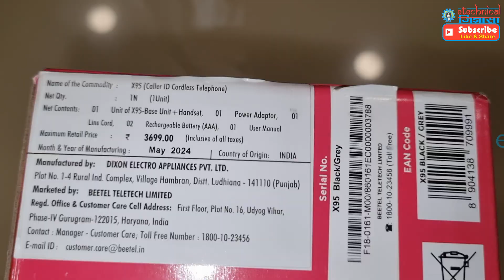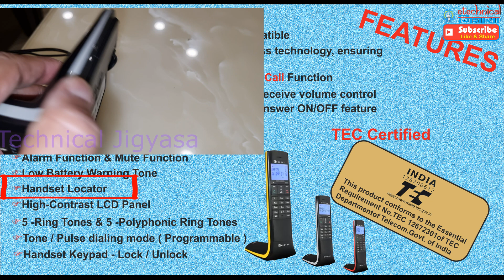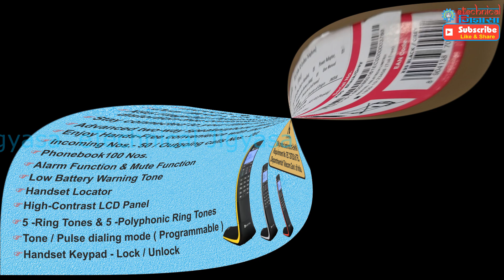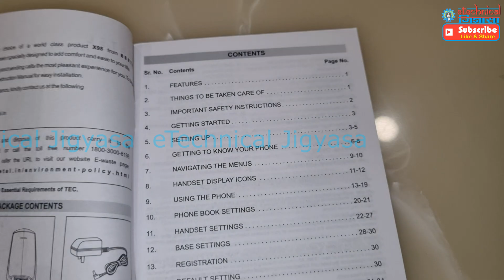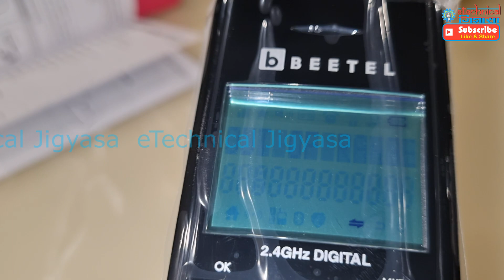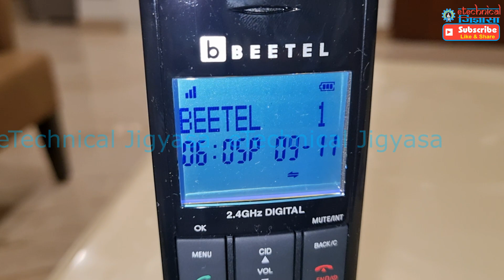Unboxing the Beetel X95 Cordless Phone – Sleek Design & Features! | Beetalx95- nboxing & First Look!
* Beetel X95 Cordless Phone Unboxing – Affordable Home Phone Solution!
* Is the Beetel X95 Worth It? Full Unboxing & Overview!
* Beetel X95 Unboxing – Best Cordless Phone Under Budget?
* Unboxing the Beetel X95 Cordless Phone – Sleek Design & Features!
* Hands-On with the Beetel X95 Cordless Phone – Unboxing & First Look!
* Beetel X95 Unboxing – First Look at Features & Performance!
* What's Inside? Unboxing the Beetel X95 Cordless Phone
* Beetel X95 Cordless Phone Unboxing – Everything You Need to Know!
* Beetel X95 Cordless Phone Unboxing – Features, Price & Quick Setup
* Beetel X95 Cordless Phone Unboxing – Compact, Reliable & Budget-Friendly!

"In this video, we unbox the Beetel X95 cordless phone and go over its key features, and design details. Find out if this phone is a good fit for you!"

My Digital Products
Boya mic by-M1
Low budget mic
My tripod (stand)
Thanks Pixabay  : Video from Pixabay

This video is for information only. The creator of this video/channel will not be held responsible for any damage or loss caused.